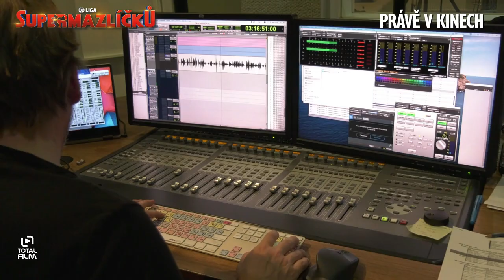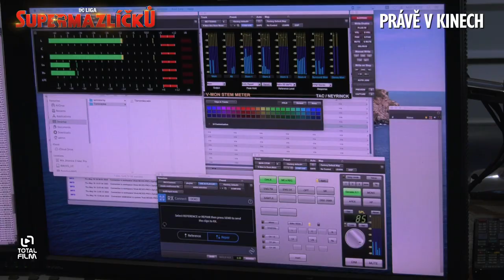DC Liga supermazlíčků (2022) Holán a Martinková v dabingu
v kinech od: 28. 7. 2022 Vertical Entert. | odebírat kanál náš web
Superpes Krypto a Superman jsou nerozluční nejlepší přátelé, mají stejné superschopnosti a bok po boku bojují proti zločinu v Metropolis. Když je Superman a zbytek Ligy spravedlnosti unesen, musí Krypto přesvědčit roztrhanou smečku z útulku - ohaře Ace, břichaté prase PB , želvu Merton a veverku Chip - aby ovládli své vlastní nově nabyté schopnosti a pomohli mu superhrdiny zachránit.